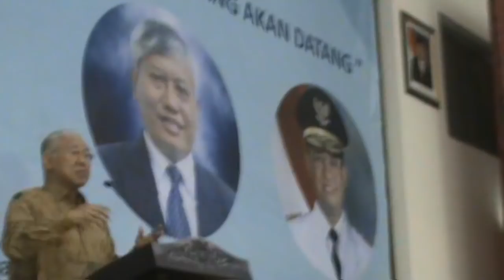Enggartiasto Lukita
Pemaparan Menteri Perdagangan RI
Dalam acara Konsultasi Nasional HKBP 2018
Tgl.10 Juli 2018 di Sopo Marpingkir Jakarta